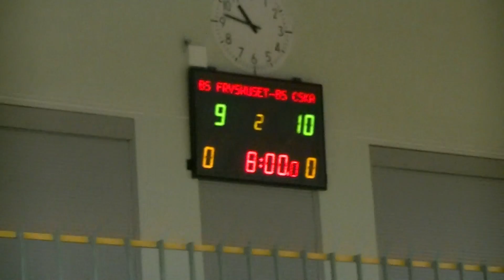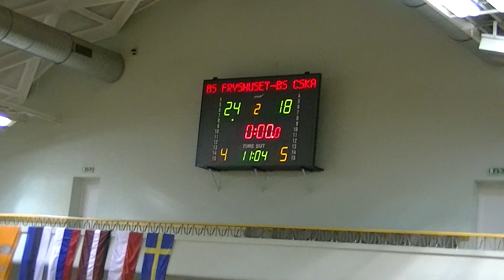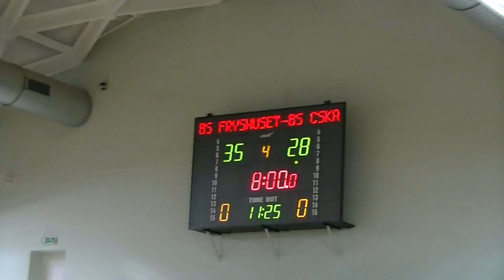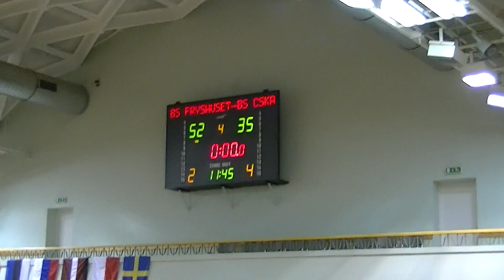EYBL 2013-14 FryshusetP98 vs CSKA Complete game U16 Div1 Nov Round 1 PIC 0925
OOPS, I made a mistake editing, when the first Quarter is finished you can click here to go to the second quarter, time 14:26.

EYBL ( European Youth Basketball League) The north eastern power tournament for the very best teams from Russia, Lithuania, Latvia, Polen, Belarus, Estonia and Sweden. Fryshuset P98 starts for theire third year and What a start!!
A supergame in defense leads the way to a  great victory for Fryshuset P98 over the Russian powerhouse CSKA. Inspite of a huge lenght advantage for the russians, Fryshuset plays with confidense and with patients against theire zon, Fryshusets play should be an inspiration to all youth teams out there,  that face very tall oppnents, you can beat size with skills and tactics and all coaches too, should learn how to teach to play against very big teams, because they can be beaten.
#25 Blue Team Felix Lemetti shows the way, despite playing out of possition as a 3 and 4 where he is very undersized, he managed 8 rebounds and 22 points. He's natural possistion is point guard but because of a very strong body and high understanding of the game he can impact the game even from those possitions.
But offcourse it is the great team deffense that is  the key to this victory.The pick and roll defense and the hedging and fighting over screens in the second half is outstanding and as you can see we play man to man defense the whole game that is so impressiv.
In this round Fryshuset beat 3 russian teams (Khimki, Avtodor and Cska) that is nothing less than sensationally.
(You can't train size, but you can train how to beat size)